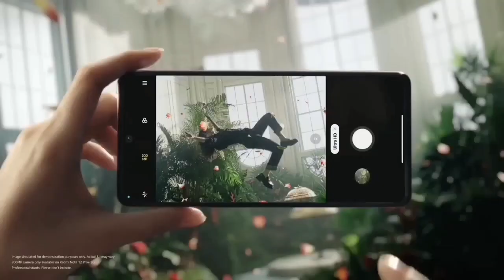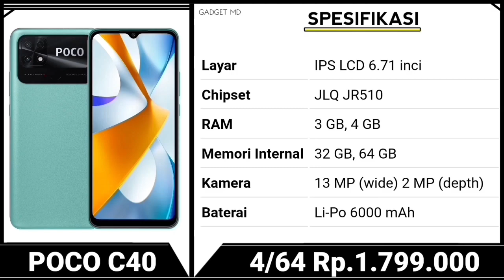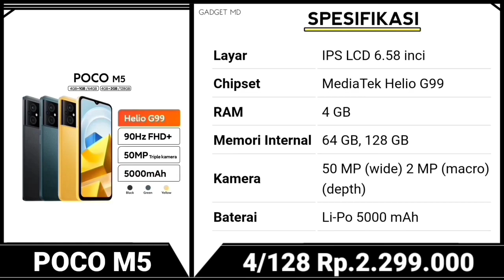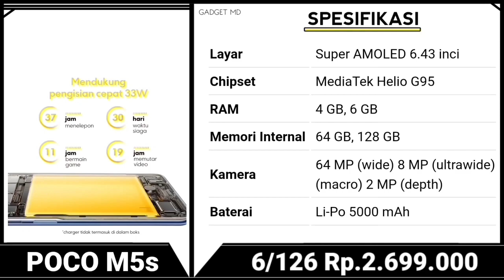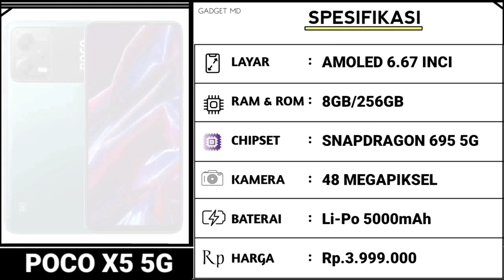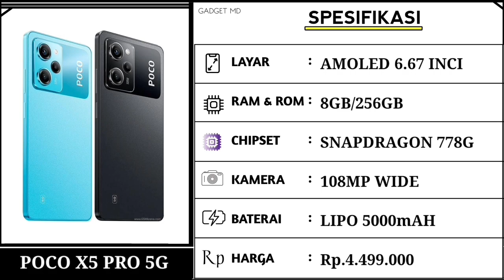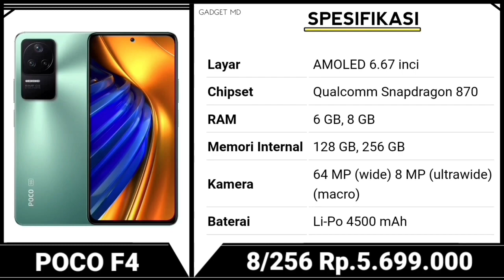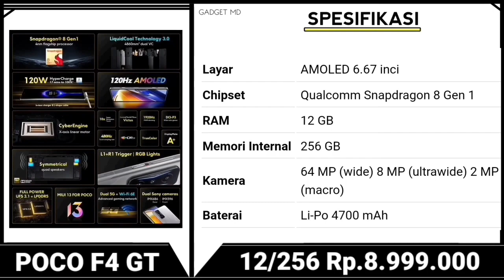Rp.1,499.000 SNAPDRAGON 8 GEN 1, RAM 12GB/256GB, KAMERA 64MP WIDE, - DAFTAR HARGA HP POCO TERBARU